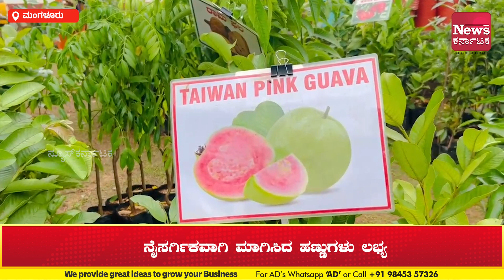ಮಂಗಳೂರು : ಪಿಲಿಕುಳ ನಿಸರ್ಗಧಾಮದ ಅರ್ಬನ್‌ ಹಾಥ್‌ನಲ್ಲಿ ಹಣ್ಣುಗಳ ಉತ್ಸವ ಹಾಗೂ ಹಲಸು ಮೇಳ| News Karnataka